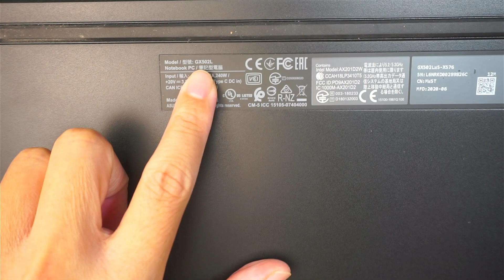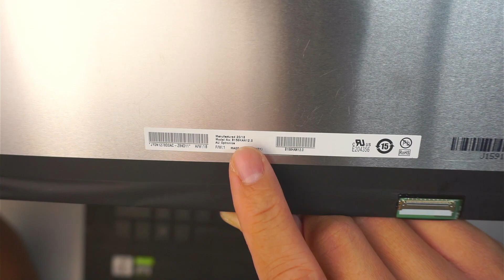Asus GX502L Screen Replacement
Is your screen distorted, pixelated or fuzzy color ?
More likely the LCD Screen has gone bad.

This video will give you step by step on how to replace your Asus ROG laptop screen.

The model for this is:
- Asus GX502L

Where to buy B156HAN12.0 LCD Screen ?

Where to get red adhesive double sided tape ?

Torx Screwdriver Set

Sorry - Not able to find any used screen replacement.
Please go to ebay and search around.

Where to buy electric screwdriver ?